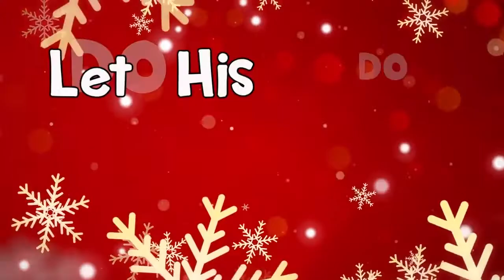Born Is The King (It's Christmas) Lyrics - Hillsong